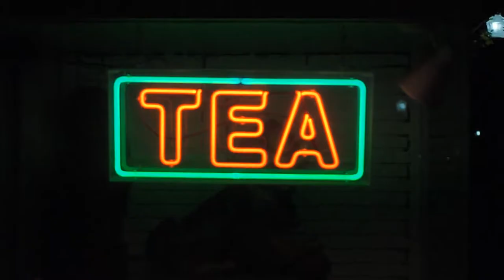Castro Street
A short showcasing the nightlife in downtown Mountain View.